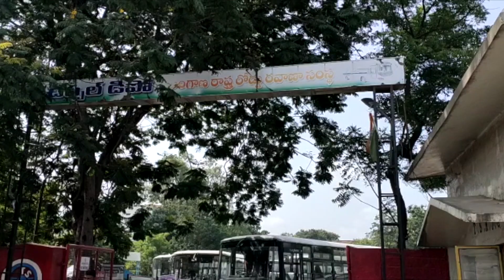గవర్నర్ పై ధ్వజమెత్తుతున్న ఆర్టీసీ కార్మికుల | TSRTC Employees Protesting against Telangana Governor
TSRTC Employees Protesting against Telangana Governor